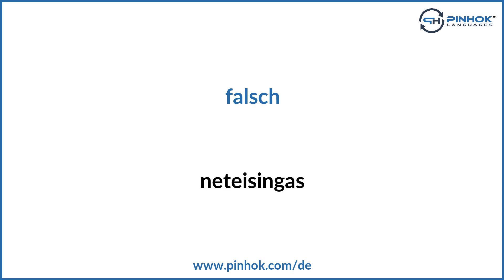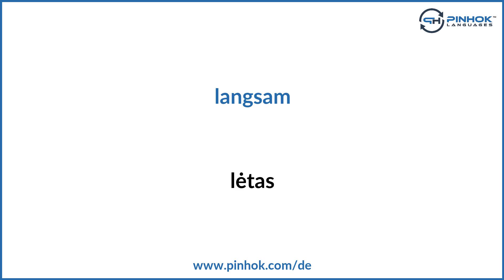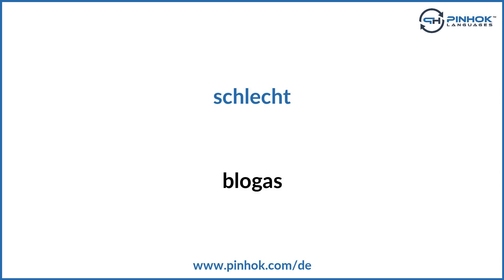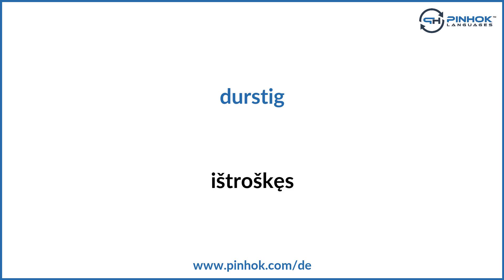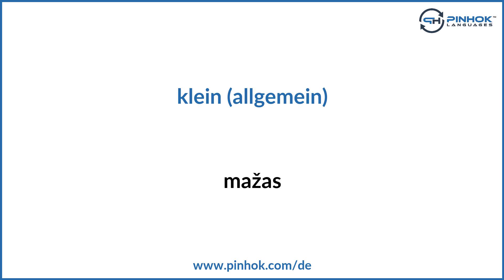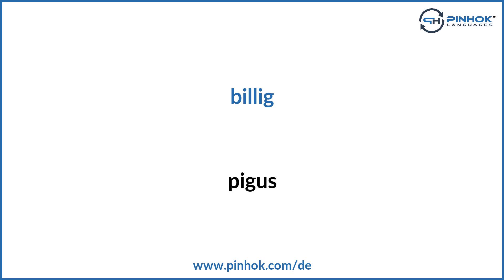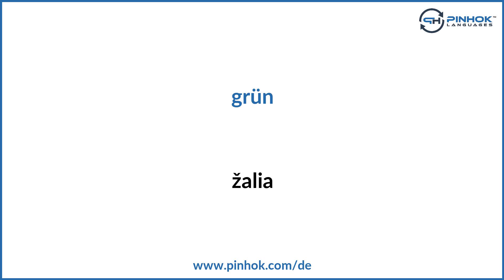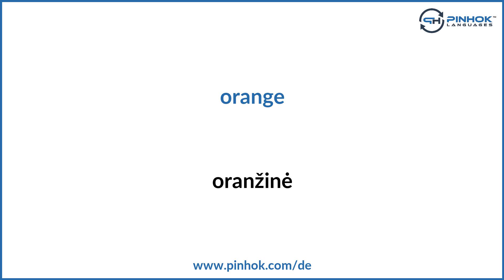Adjektive auf Litauisch